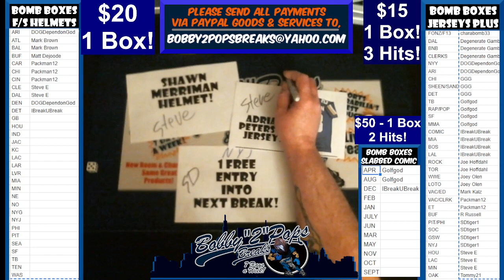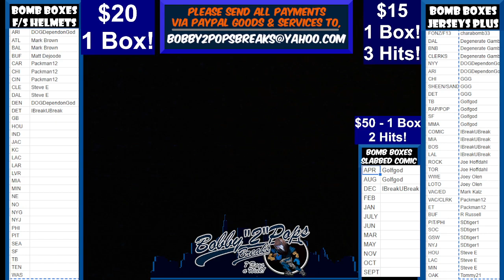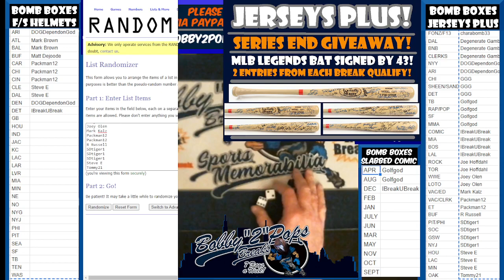2 1 23 Bomb Boxes Jerseys Plus Series 1 Box Break 3 Hits Break #29 Box #6